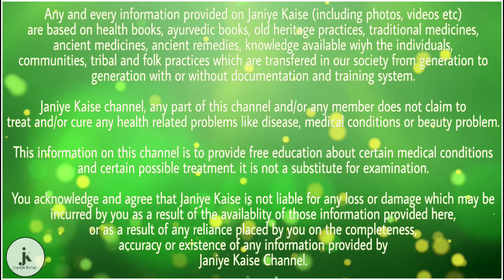पुरुषों में शारीरिक कमजोरी को दूर करने के लिए है यह कमाल की चीज/ पहाड़ी बादाम के फायदे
दोस्तों वर्तमान समय में अधिकतर लोगों में आयु के आधार पर कम वजन की समस्या अधिक रहती है तथा ऐसे में वह ऐसी चीजें करते हैं जिससे उनका शरीर स्वस्थ और मजबूत बना रहे लेकिन तरह-तरह की कोशिशों के बावजूद भी उनको मनचाहा परिणाम नहीं मिल पाता है और इससे उनमें मानसिक तनाव तथा अन्य प्रकार की बीमारियां होने लगती है। परंतु शारीरिक कमजोरी को दूर करने के लिए अगर आयुर्वेद और प्राकृतिक चीजों का सहारा लिया जाए तो यह बहुत ही लाभकारी होता है और इसके कोई विपरीत प्रभाव भी नहीं पड़ते हैं। ऐसे में बादाम एक बेहतर विकल्प होता है यह मस्तिष्क के विकास के लिए अत्यंत आवश्यक होता है लेकिन आज हम पहाड़ी बादाम के बारे में बात कर रहे हैं जिसे चिलगोजा भी कहते हैं। यह एक जबरदस्त चीज होती है जोकि पुरुषों में शारीरिक कमजोरी को दूर करने के लिए बहुत ही फायदेमंद होता है। आइए जानते हैं इससे होने वाले फायदों के बारे में-

इसमें कार्बोहाइड्रेट की मात्रा कम होती है जिसे शरीर में वसा नहीं बढ़ता है साथ ही इसमें प्रोटीन अधिक होता है जो मांसपेशियों के विकास के लिए महत्वपूर्ण माना जाता है।

इसमें विटामिन बी, ई, कैल्शियम, आयरन होता है जोकी थकावट, कमजोरी को दूर कर शरीर में स्फूर्ति पैदा करता है।

यह रोग प्रतिरोधक क्षमता को बढ़ाता है क्योंकि इसमें एक एंटीबैक्टीरियल और एंटीवायरस गुण होते हैं और हानिकारक बीमारियों से बचाव करता है।